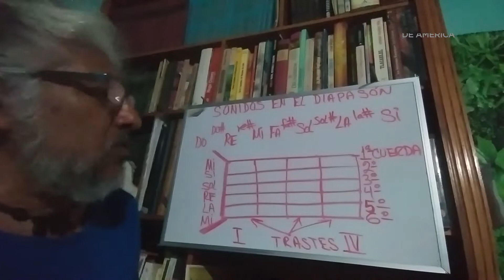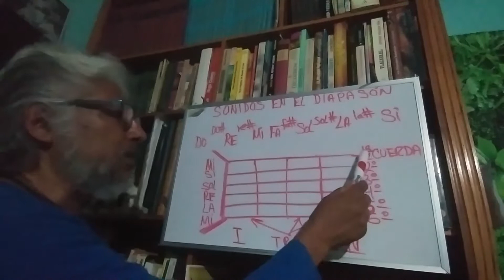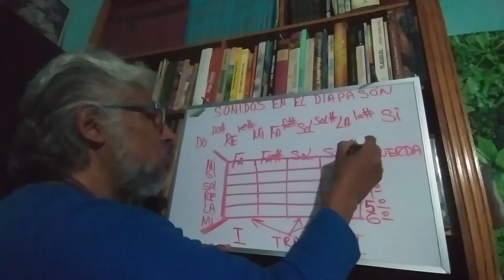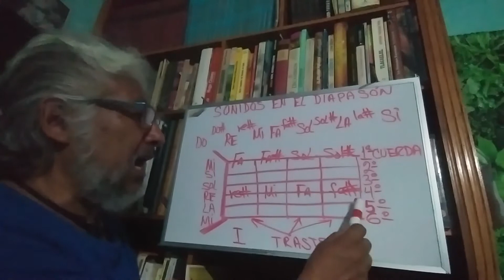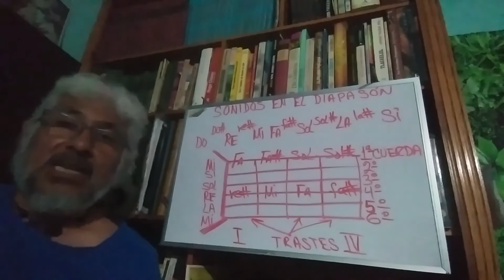Sonidos en el diapasón - Guitarra Acústica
El día de hoy el profesor Saúl Santana del taller Guitarra Acústica nos explicará un tema muy interesante: “ Los sonidos en el diapasón”.

Faro Miacatlán